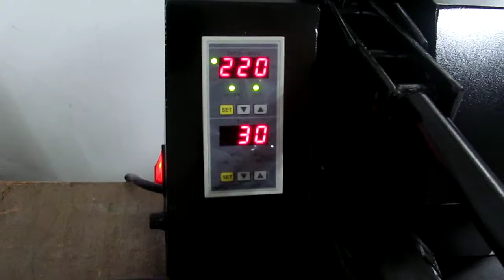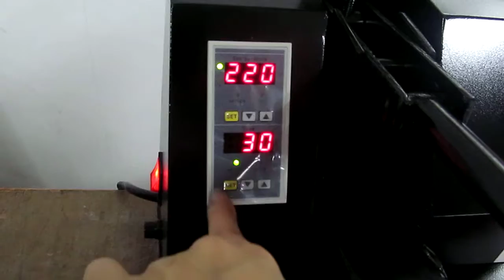STC-SD09 38x38cm Flat heat press machine in Chinese